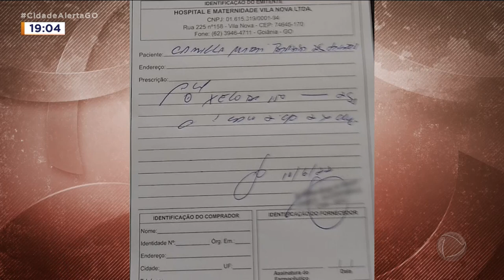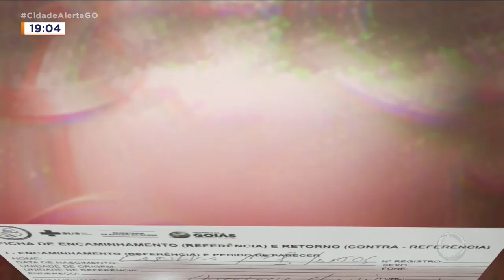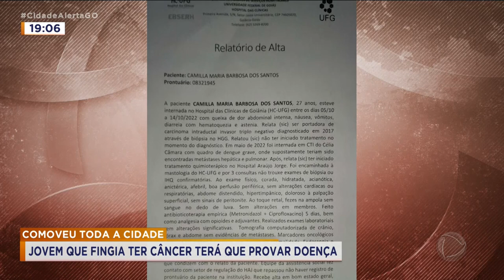COMOVEU TODA A CIDADE: JOVEM QUE FINGIA TER CÂNCER TERÁ QUE PROVAR DOENÇA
IMAGINA VOCÊ DESCOBRIR QUE UMA PESSOA CONHECIDA ESTÁ GRAVEMENTE DOENTE E PRECISA MUITO DE AJUDA? A GENTE FICA SENSIBILIZADO E TENTA AJUDAR, NÉ? CAMILA BARBOSA, DE 27 ANOS, MOBILIZOU PRATICAMENTE TODA A CIDADE DE MORRINHOS PRA AJUDÁ-LA NO TRATAMENTO QUE ELA DIZIA SER CONTRA UM CÂNCER. NOSSA EQUIPE FOI ATRÁS DELA E COMO ELA CONSEGUIU ENGANAR TANTA GENTE É O QUE VOCÊ VAI DESCOBRIR AGORA.